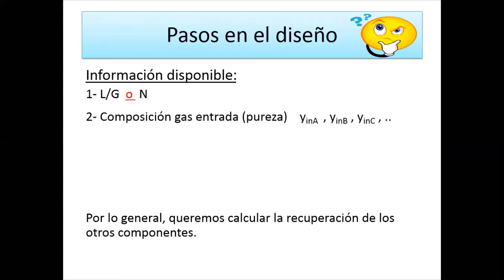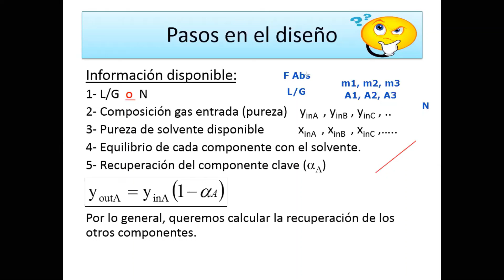Absorción multicomponente (UCR, 7-5-2020)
En este video te explicamos la estrategia para hacer un cálculo de absorción de gases (Kremser) para una mezcla multicomponente, visto como una extensión del caso estándar de un componente, que en este caso sería el componente clave. Extracto de una clase de "Transferencia de Masa 2" para estudiantes de Ingeniería Química de la Universidad de Costa Rica.

Este video se publica con fines exclusivamente educativos.